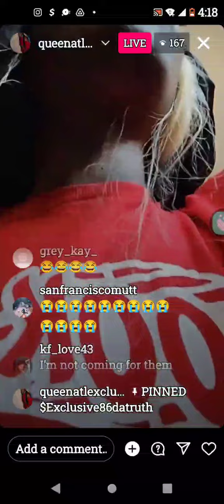👀Exclusive 🗣️I don't beg everyday but I need $25 for an Uber and lunch